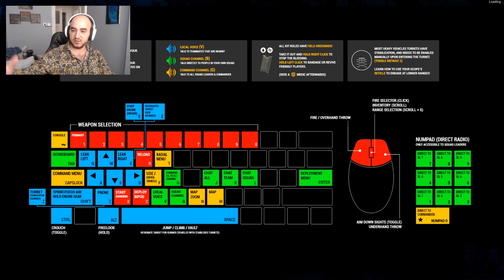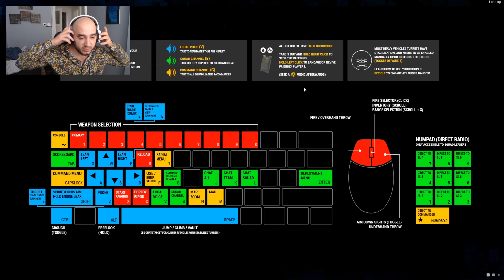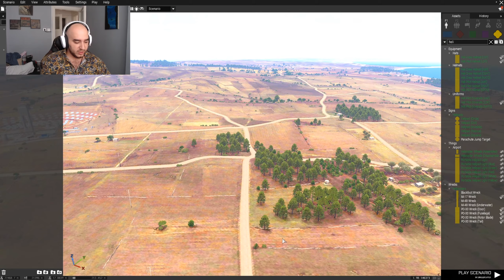JOYSTİCK İLE UÇAK VE HELİKOPTER UÇURDUM! Squad & Arma 3 - Logitech Extreme 3D PRO